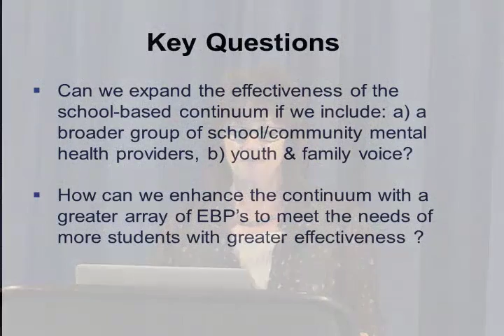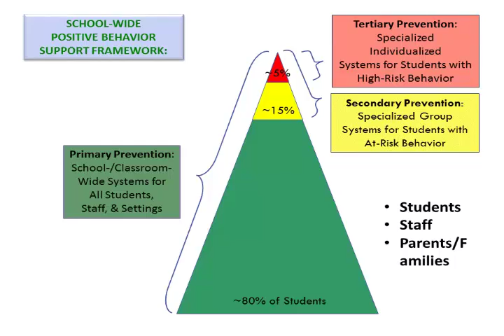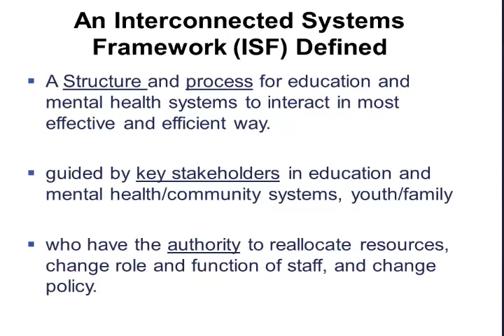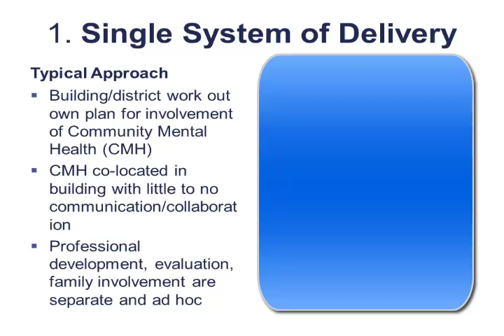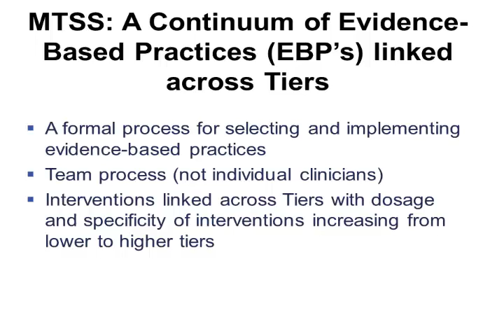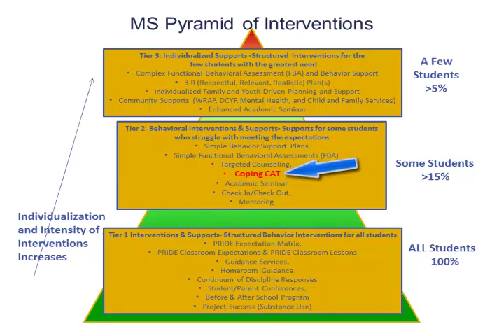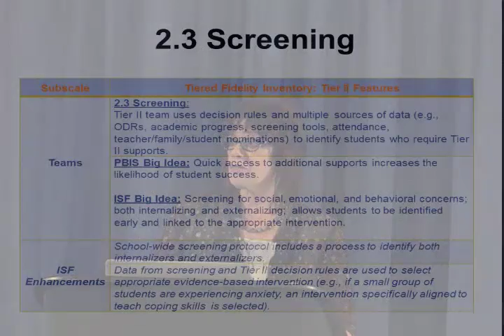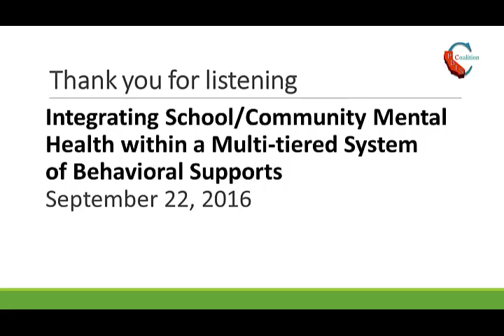Lucille Eber, CPC Conference 2016, "Integrating Mental Health Through the PBIS Framework"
Integrating Mental Health Through the PBIS Framework - 2016 California PBIS Conference with Dr. Lucille Eber